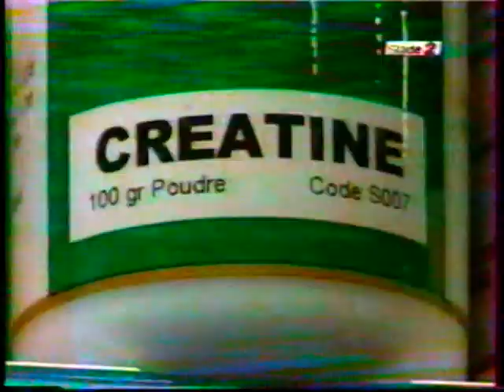Arrivée de la créatine dans le rugby, fin des années 90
Stade 2 / Thomas Castaignède /